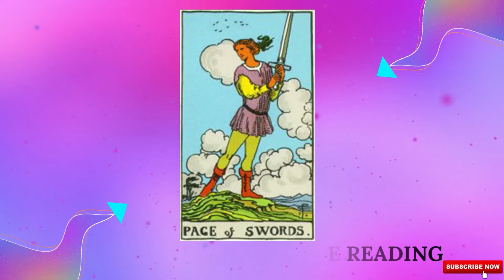Kya kehta hai Page of swords in love tarot reading? - Page of swords in Love reading - Vinita Sinha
To learn Tarot call or whatsapp - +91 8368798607